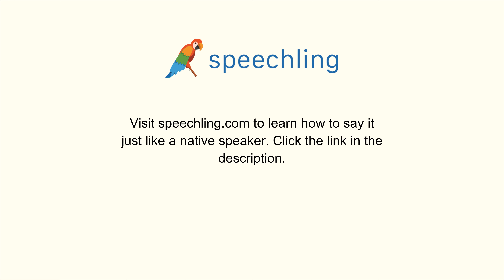How to say "I don't know how to use it." in Portuguese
Male Voice:
Eu não sei como usá-lo.

Male Voice Translation:
I don't know how to use it.